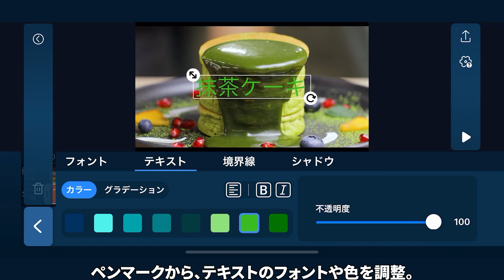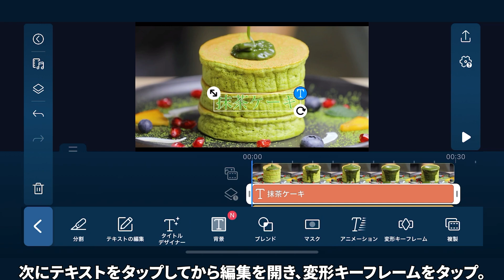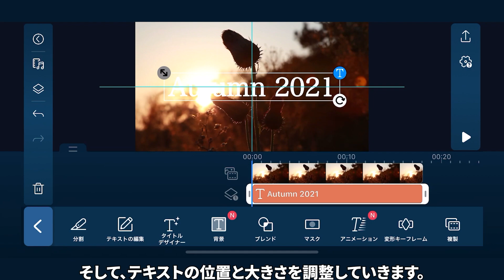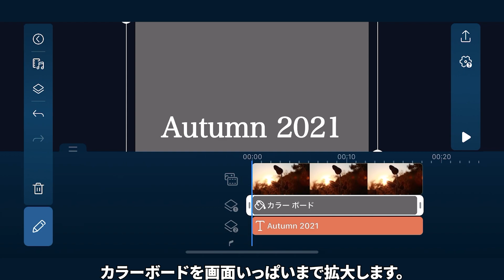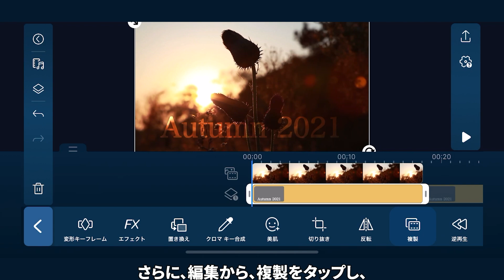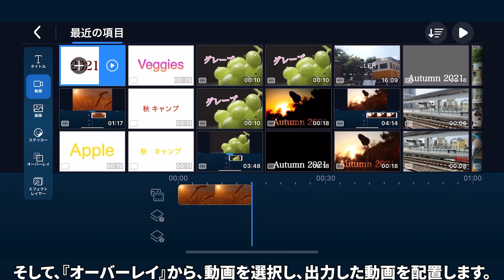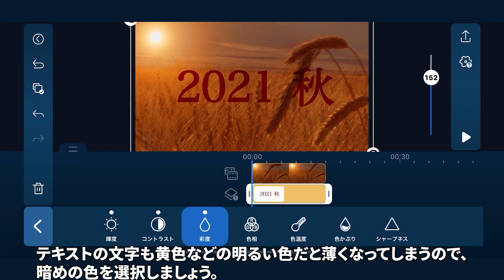【動画編集】Vlogで使える！テキストと被写体の組み合わせ方、乗算モード、他2選！｜ PowerDirector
アプリで出来る！マスク機能、オーバレイエフェクト、乗算モードの３選を使用して被写体にテキストを簡単に自然に重ねる方法をご紹介します、Vlog動画などの動画編集に必見のおすすめテクニックです！

国内シェア率No1 動画編集ソフト！

【スマフォ動画編集初心者必見！】おすすめの動画 ▽▼▽